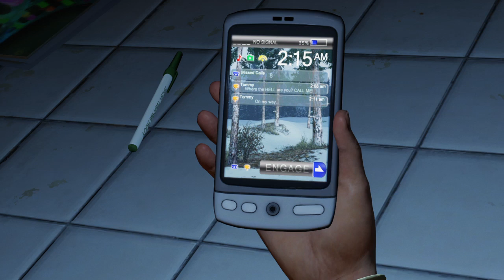The Last of Us